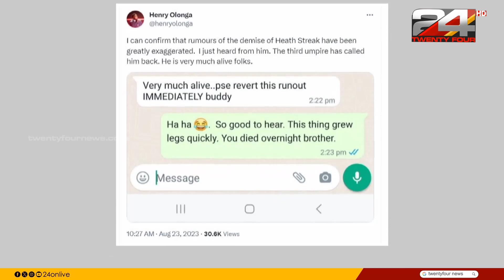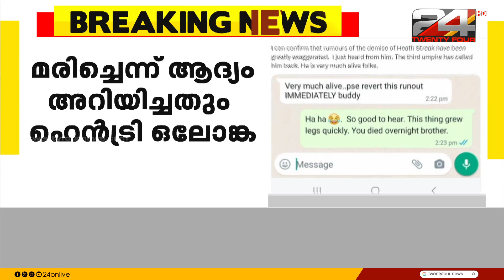സിംബാബ്‌വെയുടെ ഇതിഹാസതാരം ഹിത്ത് സ്ട്രീക്ക് അന്തരിച്ചെന്ന വാർത്ത വ്യാജം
സിംബാബ്‌വെയുടെ ഇതിഹാസതാരം ഹിത്ത് സ്ട്രീക്ക് അന്തരിച്ചെന്ന വാർത്ത വ്യാജം | Heath Streak | Fake News